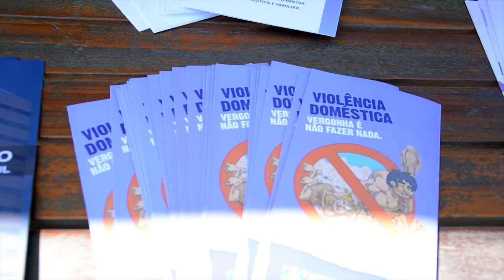CanalMPRS - Dia Internacional da Mulher 08/03/2015